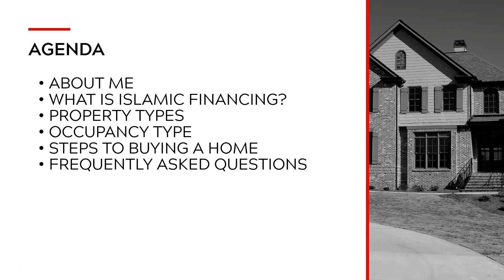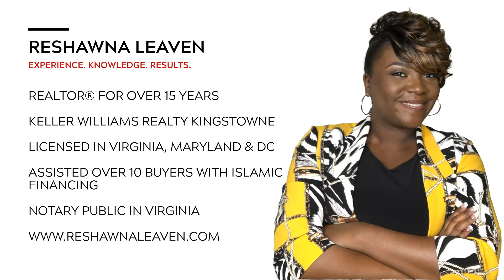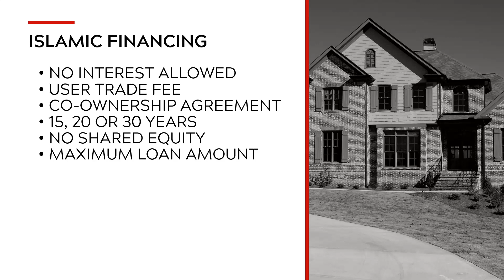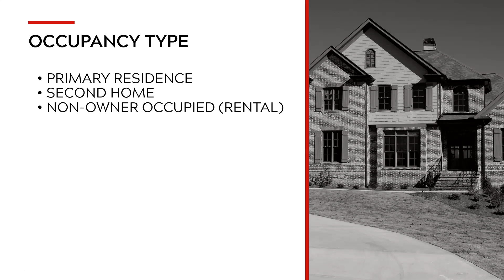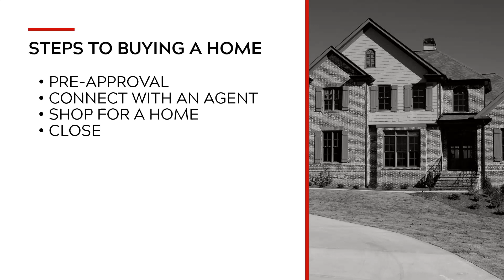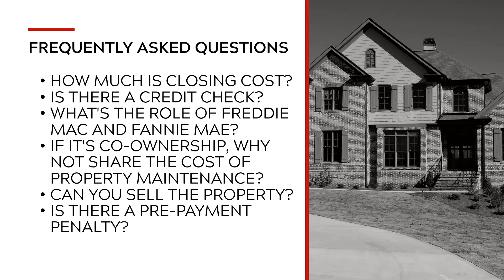Buying a Home with Islamic Financing [Webinar]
Islamic financing offers interest-free homeownership solutions for Muslim buyers, as conventional loans conflict with religious beliefs prohibiting interest. Guidance Financial provides a co-ownership agreement, allowing buyers to purchase homes without violating Islamic principles.

How Islamic Financing Works
Buyers own a percentage of the home based on their down payment (e.g., a 20% down payment means 20% ownership, while the lender retains 80%). Despite shared ownership, buyers retain full usage rights and benefit from 100% of the equity when selling.

Eligible Property Types
Primary residences, second homes, vacation homes, and rental properties are allowed.
Property types include single-family homes, condos, and multi-unit properties (up to 4 units).

Steps to Buy a Home with Islamic Financing
Get pre-approved by a licensed Islamic financing provider (e.g., Guidance Financial).
Work with an agent experienced in Islamic financing.
Find a suitable home and meet all purchase contingencies.
Close on the home, with typical closing costs around 3% of the sales price.

Key Considerations
Credit checks are required to assess financial reliability.
Seller concessions can help cover closing costs, depending on market conditions.

Timestamps
01:07 - Overview of Islamic Financing
01:40 - Co-Ownership Agreement Structure
02:52 - Property and Occupancy Types Allowed
03:32 - Steps to Buying a Home with Islamic Financing
04:48 - Frequently Asked Questions about Islamic Financing